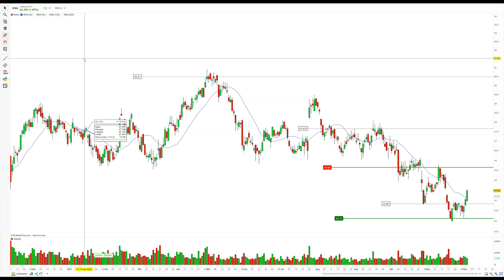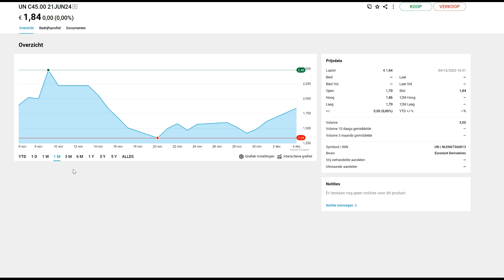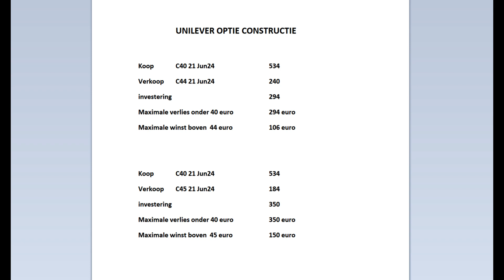36% rendement met opties UNILEVER in 6 maanden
Ik leg uit hoe het mogelijk is met een call optie constructie op de aandelen unilever een rendement van 36 % in 6 maanden tijd.

Persoonlijke doel is in 5 jaar tijd 100.000 euro aan waarde opbouwen met een maandelijkse inleg van 1000 euro of meer. Mijn uitdaging is jaarlijks minimaal 20% rendement maken op de investerings kapitaal. Om mijn doelen te bereiken, zal ik gebruik maken van long short aandelen, put en call opties, obligaties, account margin en aantrekken van vreemd vermogen. Zodra mijn investeringskapitaal boven een serieus niveau komt zal ik de risicos verminderen dmv diverse tools.